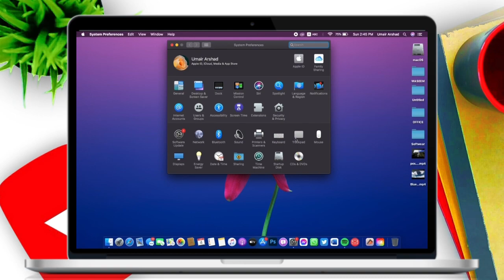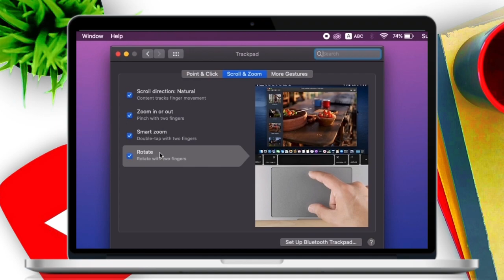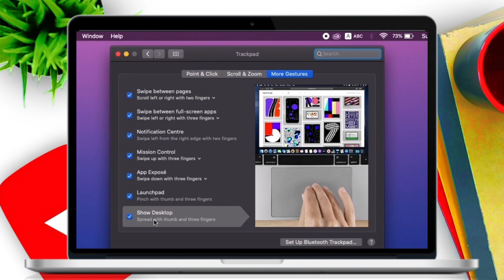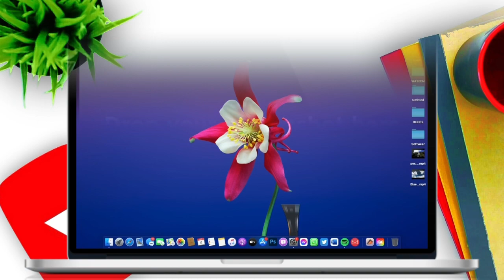How To Use MacBook Pro Trackpad Tutorial Force Click, Gestures, Tips, Settings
Here is how to use MacBook Pro Trackpad Tutorial, Complete with all MacBook Trackpad gestures. If you are new to Apple laptops and looking for trackpad basics or more advanced, this MacBook trackpad tutorial are is surly going to help you streamline your work. Below you fill find timestamps to all the covered sections of this tutorial so vou can skip ahead to exactlv what you want to learn.